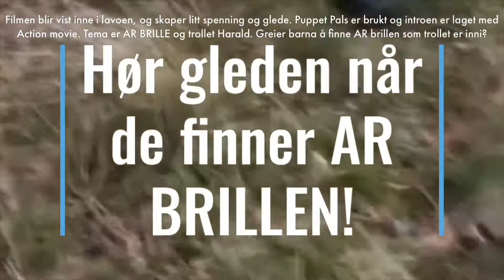Puppet Pals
Laget film med Puppet Pals og Action Movie for å leke at vår eventyr figur « Trollet Harald» hadde tryllet seg inn i AR brillen vår.

Så endelig kunne barna se trollet. Men hvor var AR brillen og ble det for skummelt? Barna fikk en video link fra trollet, som ga tips  på hvor AR brillen lå.😉